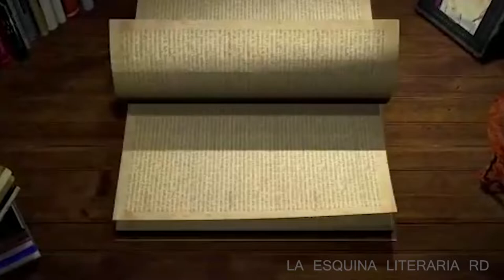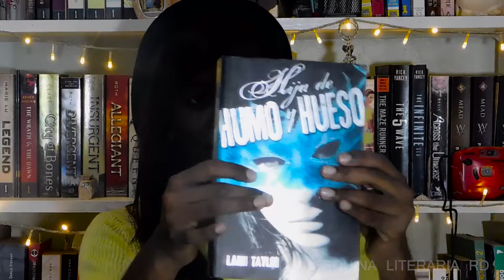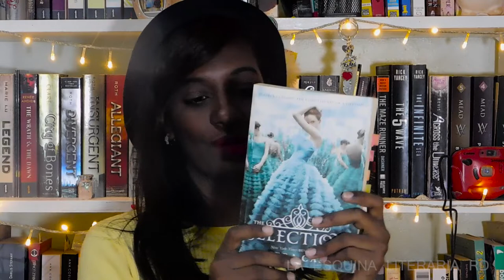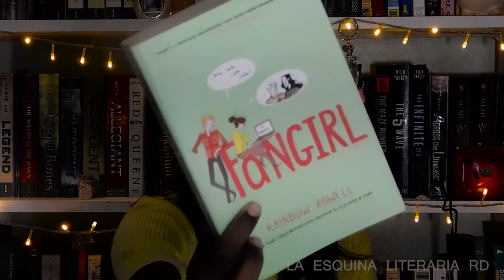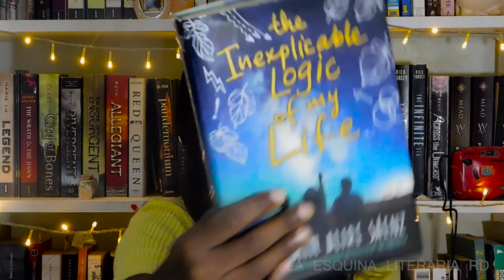MARTES TOP 5 | Mejores portadas de libros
Holaaa chicos. También sigan las cuentas de mis amigas Nicole Rojas y Lucero Ducos